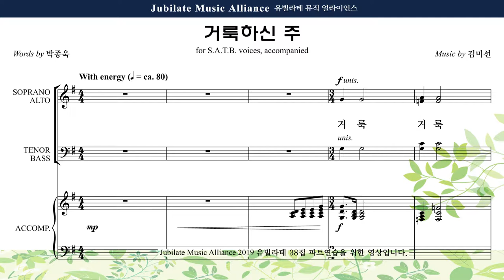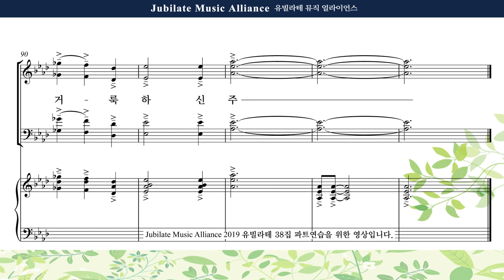[유빌라테 38집] 20. 김미선 - 거룩하신 주 Alto